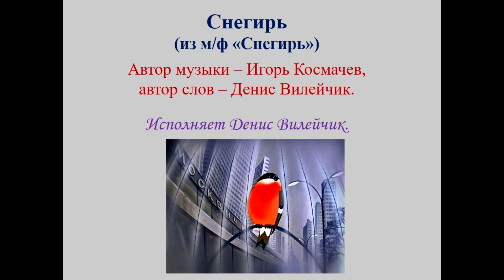Снегирь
Снегирь (Игорь Космачёв - Д. Вилейчик)м/ф"Снегирь"(наброски)